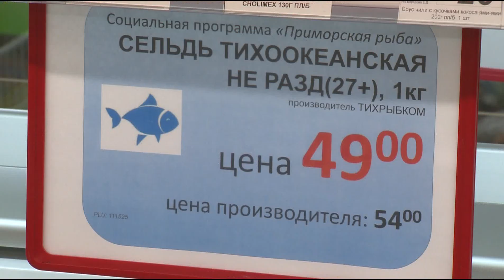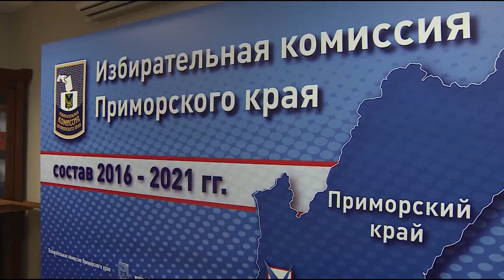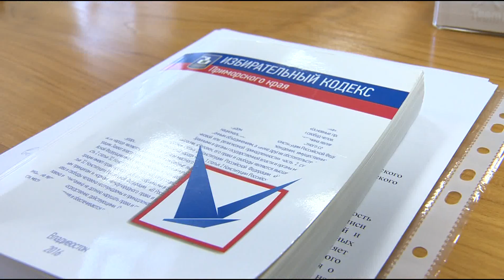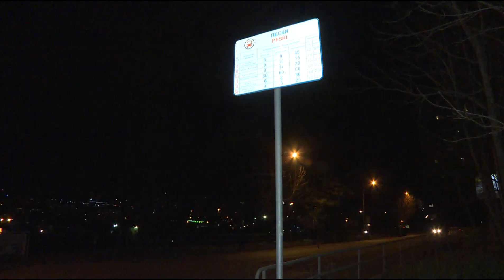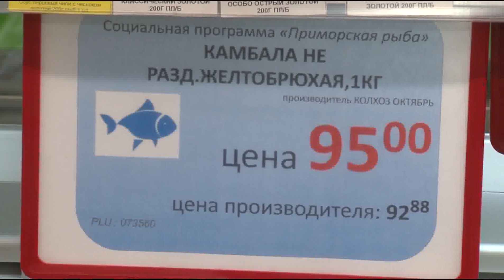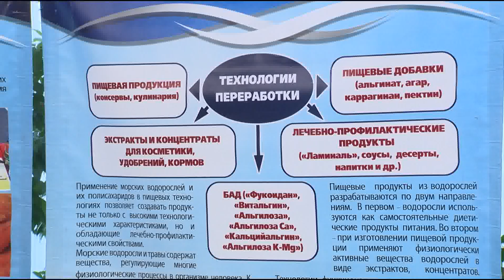Выводы. Выпуск от 04.11.2018. Часть 1